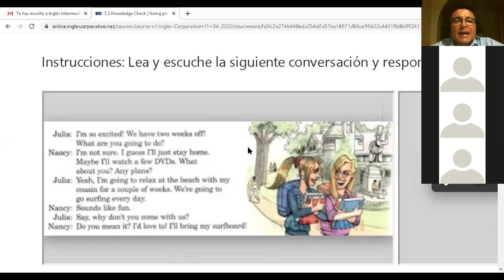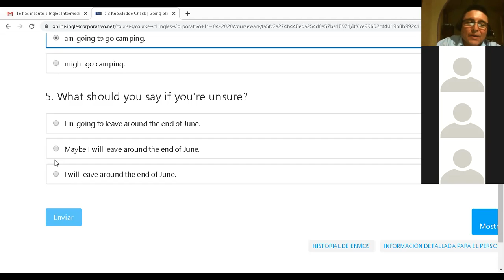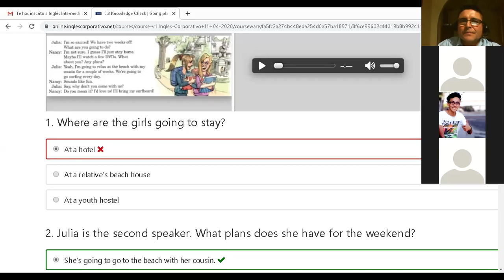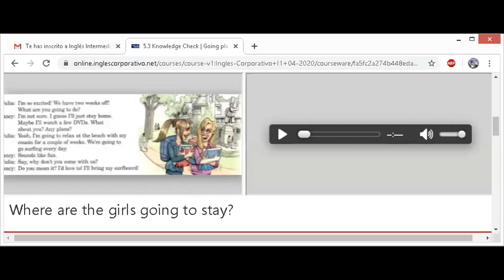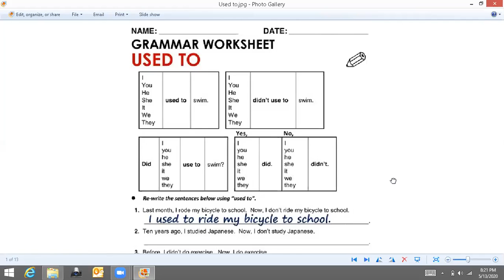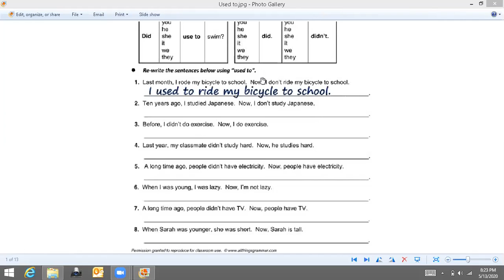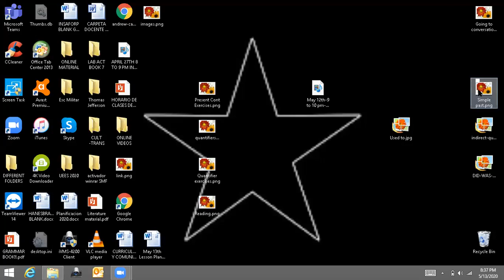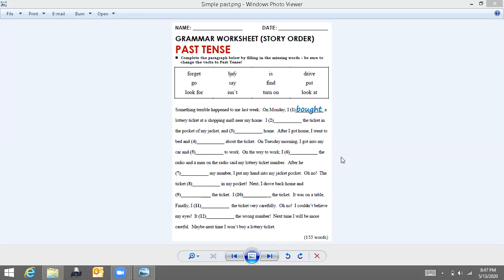Ingles Corporativo-MAY 13TH/USED TO/REVIEW-8 TO 9 PM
MAY 13TH-USED TO/REVIEW-8 TO 9 PM